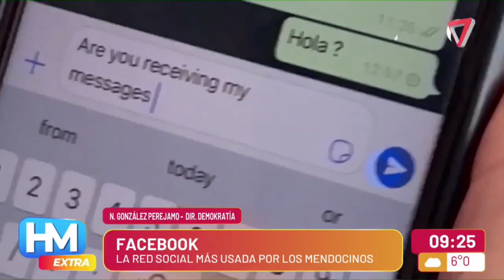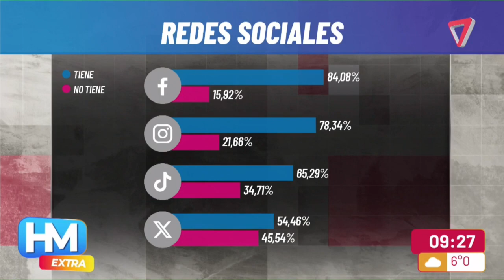¿Cuáles son las redes sociales más utilizadas por lo mendocinos?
Nicolas González con su consultora Demokratía, a través de un relevamiento de un público entre 16 a 60 años, determinó que la red social más utilizada es Facebook,